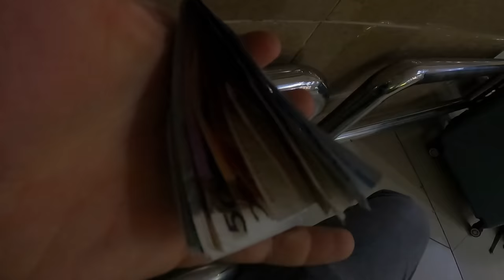DAMAT ŞAŞKIN!!!3 YILLIK BÜYÜK BULUŞMA!!KIRGIZİSTAN GEZİSİ BAŞLASIN